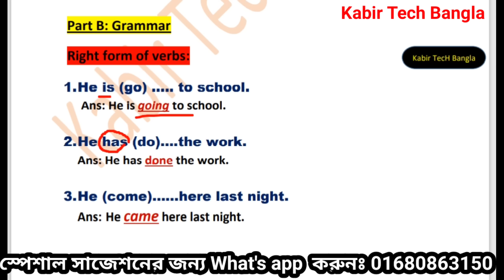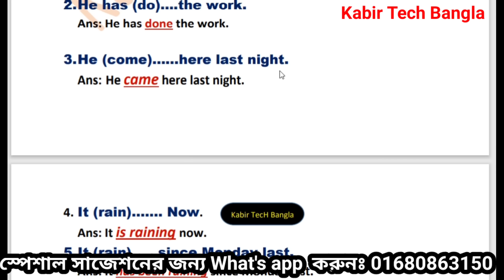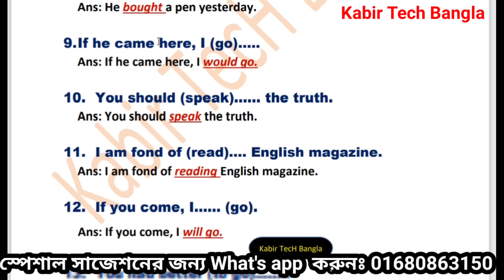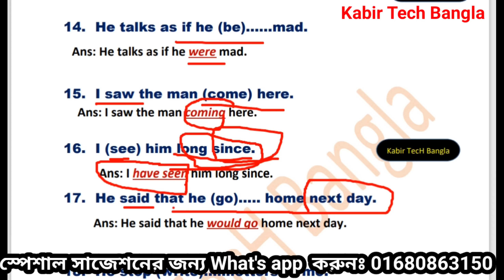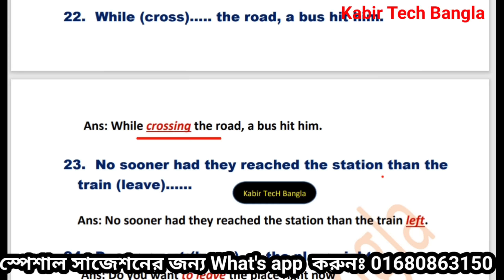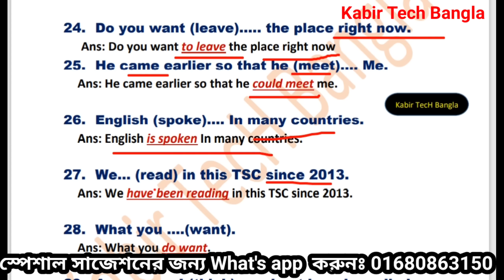এসএসসি ভোকেশনাল ২০২২ ইংরেজি-২ শেষ প্রস্তুতি ১০০% কমন || 100% Common Right From Of Verb|| এখনই পড়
ssc 2022 vocational english-2 100 % common question,  vocational ssc 2022 English 100% common question,  ssc 2022, vocational ssc 2022, ssc, vocational, dialogue  100& common  এসএসসি ভোকেশনাল ২০২২ ইংরেজি-২ প্রশ্ন ফাঁস, ভোকেশনাল এসএসসি ২০২২ ইংরেজি-২ শেষ প্রস্তুতি, এসএসসি ভোকেশনাল ২০২২ পরীক্ষা আপডেট, ভোকেশনাল এসএসসি ২০২২.

ssc_2022_vocational_english_100%_common_question_out_dialogue